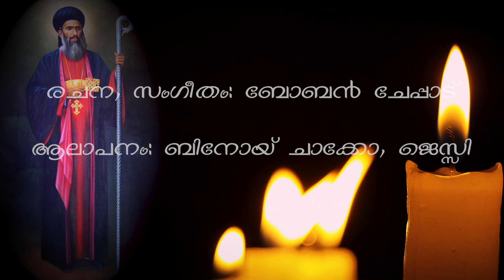Mrithiyarukil Vannu | Parumala Thirumeni Songs | Christian Devotional Songs Malayalam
മൃതിയരുകിൽ വന്നു
അതിസങ്കടമായ്‌
പരുമലയിൻ ആത്മം
ഉണരുന്നിവിടെ

പ്രിസ്‌തയിൽ പനിനീർ
പരികർമ്മിക്കും
മണിനാദം മേലെ
മരണദിനത്തിൽ

പരുമലയിൽ മണിനാദം ഉയരുന്നു
പരകോടികൾ ഓടിക്കൂടുന്നു
മേഘത്തിൽ നിന്ന് പരിശുദ്ധൻ എഴുന്നള്ളുന്നു
വാഴ്വിന്റെ പനിനീർ വീഴ്ത്തുന്നു

കർത്താവിൻ രാജ്യേ
പന്തിയിൽ മുൻപൻ
പരിശുദ്ധൻ താതൻ
പ്രാർത്ഥിക്കുന്നു

പനിമഞ്ഞിൻ മേലെ
അരുണധ്യുതിയിൽ
അംശവടിയേന്തി
മസനംസ ചൂടി

കർത്താവിന്റെ രാജ്യത്തിൽ അവൻ പന്തിയിരുത്തുന്നു
പരിശുദ്ധിയുടെ പറുദീസിൽ അവൻ വാഴുന്നു
വെളിച്ചം പരിശുദ്ധൻ പകർന്നുതരുന്നു
ആകയാൽ നിറഞ്ഞമനസ്സോടെ വസിപ്പിൻ

പകലിങ്കൽ രാവിൽ
പകലോൻ പ്രഭപോൽ
സഹനത്തിൻ താതൻ
സഹജം വാഴും

ഓക്സിയോസ് ചൊല്ലും
സഭയിതു നിത്യം
ഓശാന പാട്ടിൻ
ഓർമ്മകൾ പോലെ

പറുദീസയിൽനിന്നു ഞാനൊരു ശബ്ദം കേട്ടു
ഈ കബർ നിധിവിളയുന്ന ഭണ്ഡാരം ആകുന്നു
അതേ തമ്മിൽ തമ്മിൽ സ്നേഹിപ്പിൻ
പരിശുദ്ധന്റെ അന്ത്യകല്പന അതാകുന്നു

ഈ കബറിൻ നിഴലിൽ
മനഭാരങ്ങൾ
മനമുരുകി പാദേ
കാഴ്ചയണക്കും

വീഴ്ചയിൽ നിന്നെന്നേ
കോരിയെടുത്തു
താഴ്ചയിൽ നിന്നെന്നേ
മേലെ ഉയർത്തി

പരുമലയുടെ പടിവാതിൽ പറയുന്നു
ഇത് മനഃശാന്തിയുടെ സങ്കേതം ആകുന്നു
നീതിമാന്റെ ഓർമ്മ യഹോവക്കു വിലയേറിയതാകുന്നു
ആകയാൽ സമാധാനത്തോടെ പോകുവിൻ

രചന, സംഗീതം: ബോബൻ ചേപ്പാട്
ആലാപനം: ബിനോയ് ചാക്കോ, ജെസ്സി
Edit: Shijo Thaliyachira